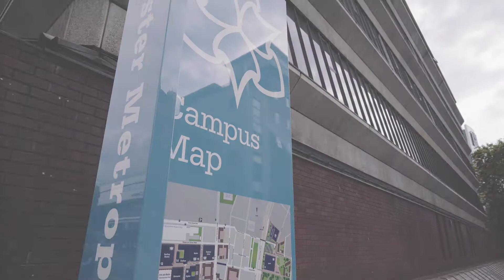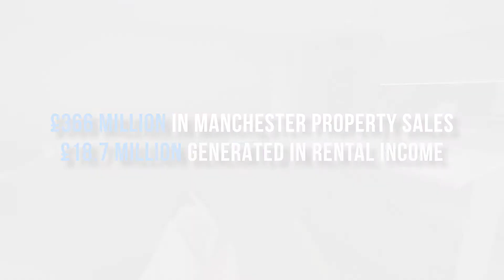Manchester: Invest in One of the UK's Fastest Growing Property Markets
Take Your Place in Manchester Investment Opportunity